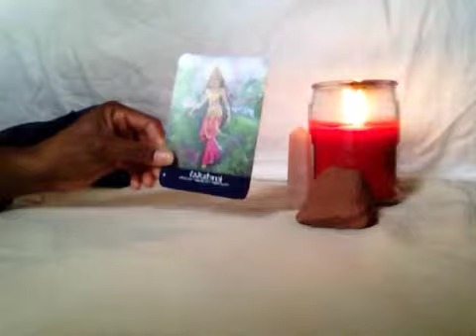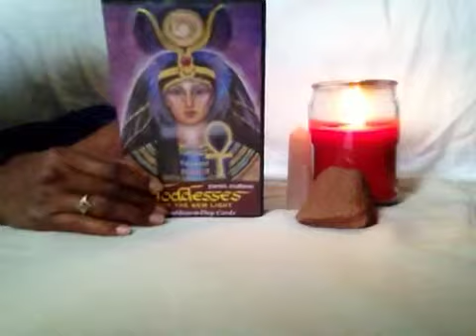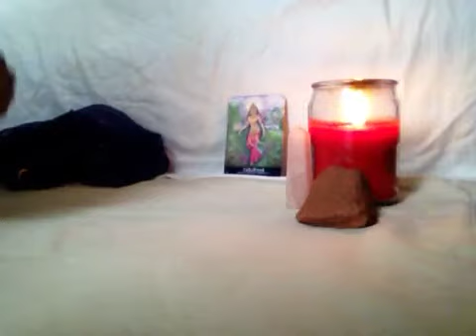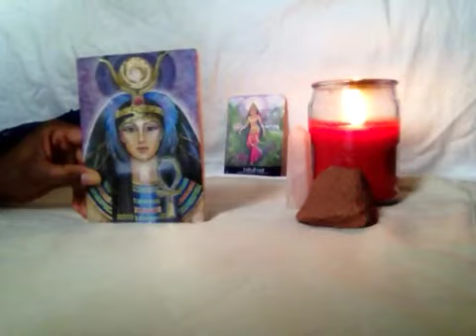Goddess Love card reading for the week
Goddess Love Carding Reading for the week. Lakshmi: goddess of Lotus, gold, two elephants.